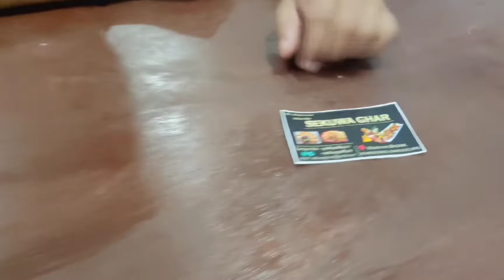kya socha tha kya ho gaya🥺/Sekwa Ghar(Restaurant)